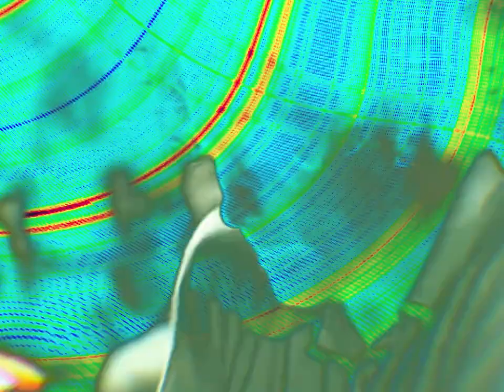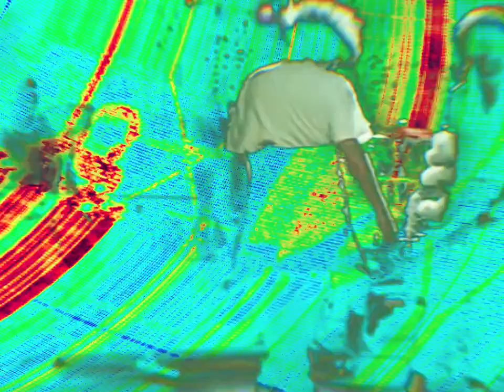The Cure - Screw (Night Edition Durr Remix)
An entirely butchered, slash and hack Night Edition remix of The Cure's Screw from the Head on the Door Album. Resurrecting the spirit of Erol Alkan's 2006 remix of Justice - Waters of Nazareth and throwing it The Cure.